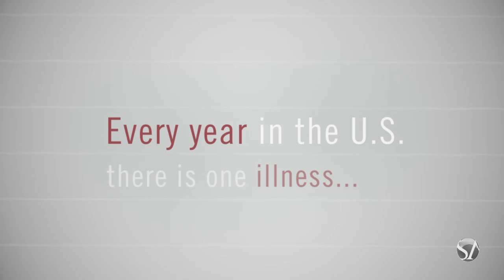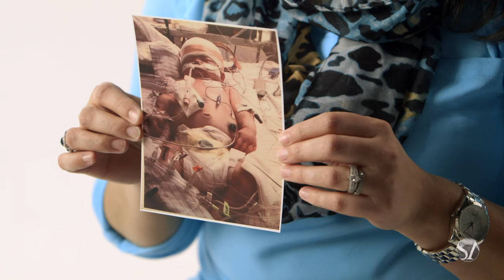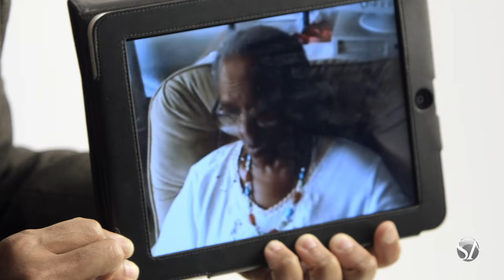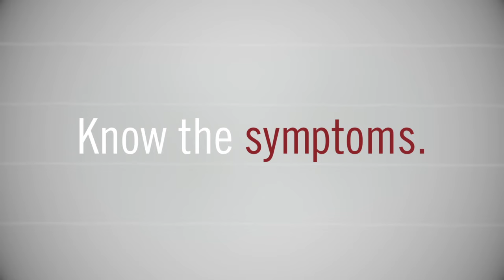Faces of Sepsis™ Presented by Sepsis Alliance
Hundreds of thousands of people have read the moving, personal stories of sepsis victims and survivors at Sepsis Alliance's Faces of Sepsis™ website. For the first time ever, those raw experiences can now be seen and heard in Faces of Sepsis, an original short film from Sepsis Alliance.

The film features moving stories from Franchot, Edna and Joe, whose stories were originally featured in Sepsis Alliance's FacesOfSepsis.org. Franchot talks about how his vibrant mother who survived breast cancer only to experience a sudden, unexpected death from sepsis -- a disease he'd never even heard of. A young mother named Edna recalls how she almost lost her son after he became ill with sepsis when he was just three weeks old. A sepsis survivor, Joe, recounts how he woke up after routine dental work to suddenly find himself in a hospital, fighting for survival from a life-threatening infection.